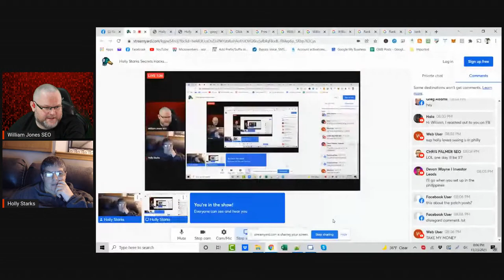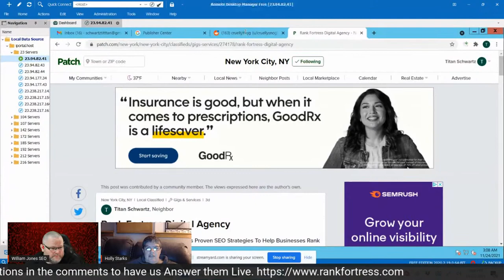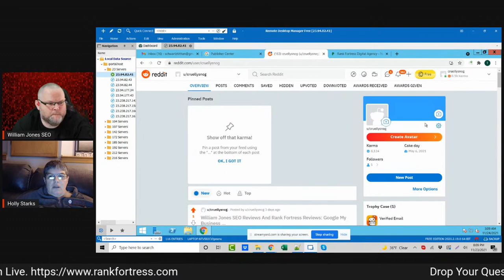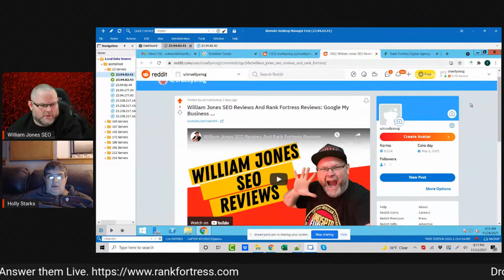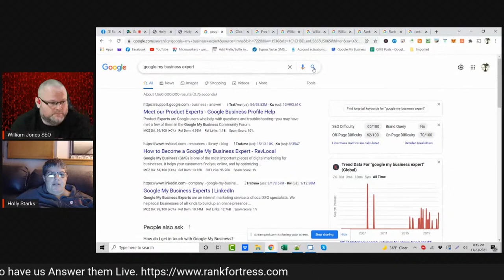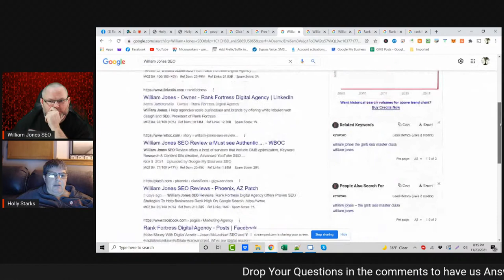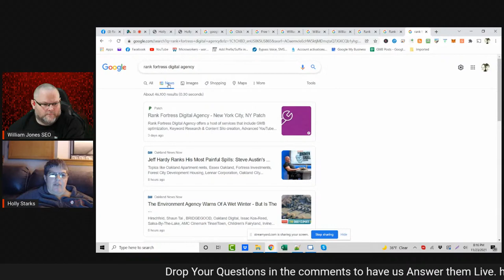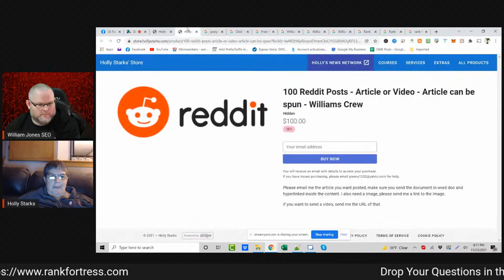Holly Starks Secrets Hacks with William Jones SEO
👈 Make sure to signup for GMB Pros $1 Trial for 30 days 100 Patch posts

100 Reddit posts
L E G A L